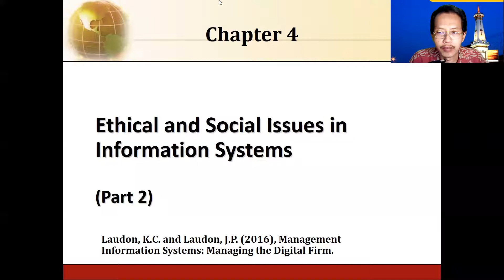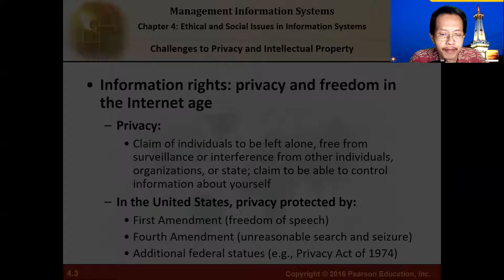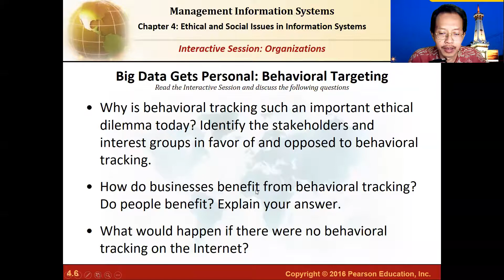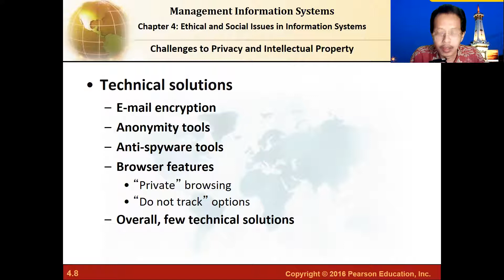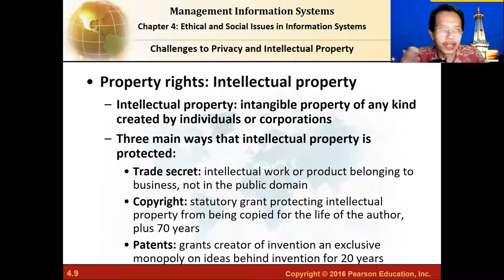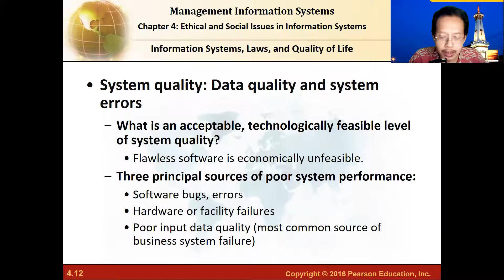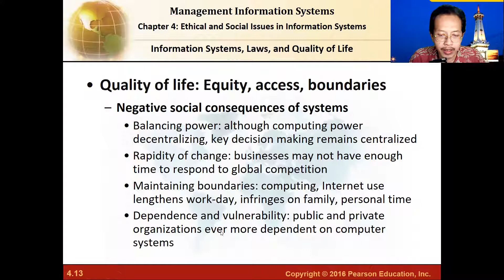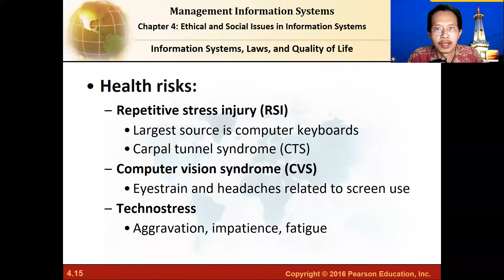The Dimensions of Ethical and Social Issues || Punang Amaripuja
Lecture by Punang Amaripuja based on Laudon, K.C., and Laudon, J.P. (2018), Management Information Systems: Managing the Digital Firm, 15th Ed., Pearson Education, Chapter 04 (Part 2)

For Academic Purposes